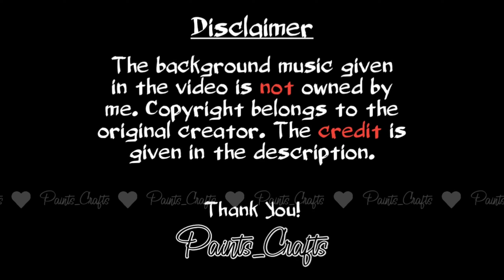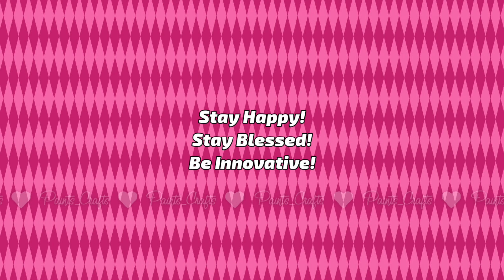Bookmarks for Teachers’ Day || Easy Bookmarks || Paints_Crafts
Hey Guys!

This is me Ritika and welcome back to the channel. In this video, I will be making Bookmarks for Teachers’ Day.

Materials required:

1. Paper
2. Brush Pen
3. Water Color [Camel]
4. Paint Brushes
5. Water Bowl
6. Color Palette
7. Black Pen

If you enjoyed the video please don’t forget to click the Like button, Subscribe to the channel and also click the bell icon to get notified whenever there is a new video come out on the channel.

If you are recreating any of the crafts and posting it, please do not forget to tag me. Link to my instagram is shared below.

Stay happy!
Stay safe!
Be Innovative!

App used for editing:
Kinemaster